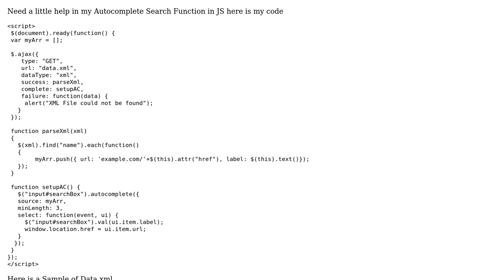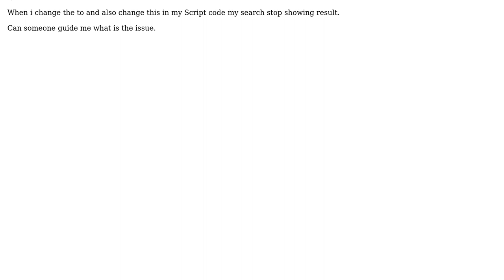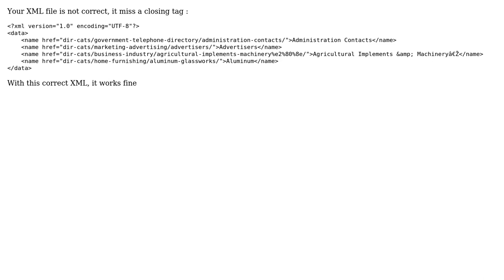Autocomplete Issue Via Data.xml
With thanks & praise to God, and with thanks to the many people who have made this project possible! You are responsible for your own actions.